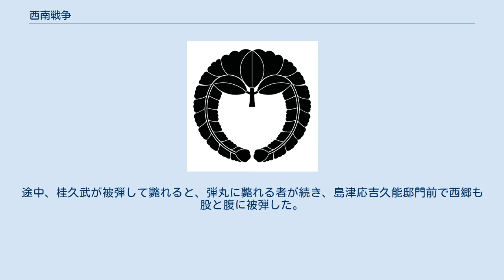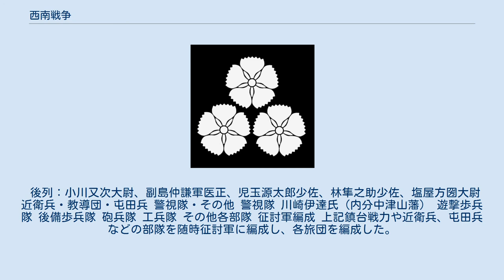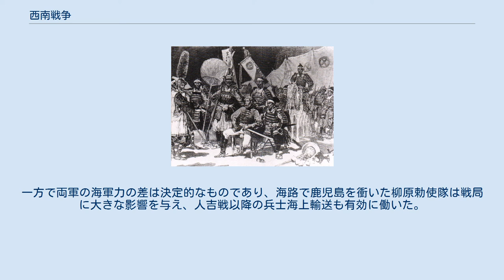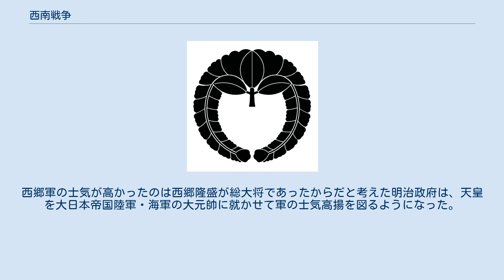西南戦争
西南戦争（せいなんせんそう）、または西南の役（せいなんのえき）は、1877年（明治10年）に現在の熊本県・宮崎県・大分県・鹿児島県において西郷隆盛を盟主にして起こった士族による武力反乱である。
明治初期に起こった一連の士族反乱の中でも最大規模のもので、日本国内で最後の内戦である。
 明治六年政変で下野した西郷は1874年（明治7年）、鹿児島県全域に私学校とその分校を創設した。
その目的は、西郷と共に下野した不平士族たちを統率することと、県内の若者を教育することであったが、外国人講師を採用したり、優秀な私学校徒を欧州へ遊学させる等、積極的に西欧文化を取り入れており、外征を行うための強固な軍隊を創造することを目指していた。
やがてこの私学校はその与党も含め、鹿児島縣令大山綱良の協力の元で県政の大部分を握る大勢力へと成長していった。
 一方、近代化を進める中央政府は1876年（明治9年）3月8日に廃刀令、同年8月5日に金禄公債証書発行条例を発布した。
この2つは帯刀・俸禄の支給という旧武士最後の特権を奪うものであり、士族に精神的かつ経済的なダメージを負わせた。
これが契機となり、同年10月24日に熊本県で「神風連の乱」、10月27日に福岡県で「秋月の乱」、10月28日に山口県で「萩の乱」が起こった。
日当山温泉にいた西郷はこれらの乱の報告を聞き、11月、桂久武に対し書簡を出した。
この書簡には士族の反乱を愉快に思う西郷の心情の外に「起つと決した時には天下を驚かす」との意も書かれていた。
ただ、書簡中では若殿輩（わかとのばら）が逸（はや）らないようにこの鰻温泉を動かないとも記しているので、この「立つと決する」は内乱よりは当時西郷が最も心配していた対ロシアのための防御・外征を意味していた可能性が高い。
その一方で1871年（明治4年）に中央政府に復帰して下野するまでの2年間、上京当初抱いていた士族を中心とする「強兵」重視路線が、四民平等・廃藩置県を全面に押し出した木戸孝允・大隈重信らの「富国」重視路線によって斥けられたことに対する不満や反発が西郷の心中に全く無かったとも考えられない。
とはいえ、西郷の真意は今以て憶測の域内にある。
 他方、私学校設立以来、政府は彼らの威を恐れ、早期の対策を行ってこなかったが、私学校党による県政の掌握が進むにつれて、私学校に対する曲解も本格化してきた。
この曲解とは、私学校を政府への反乱を企てる志士を養成する機関だとする見解である。
そしてついに、1876年（明治9年）内務卿大久保利通は、内閣顧問木戸孝允を中心とする長州派の猛烈な提案に押し切られ、鹿児島県政改革案を受諾した。
この時、大久保は外に私学校、内に長州派という非常に苦しい立場に立たされていた。
この改革案は鹿児島県令大山綱良の反対と地方の乱の発生により、その大部分が実行不可能となった。
しかし、実際に実行された対鹿児島策もあった。
その一つが1877年（明治10年）1月、私学校の内部偵察と離間工作のために警視庁大警視川路利良が中原尚雄以下24名の警察官を、「帰郷」の名目で鹿児島へと派遣したことである。
私学校徒達はこれを不審に思い、その目的を聞き出すべく警戒していた。
 1月29日、政府は鹿児島県にある陸軍省砲兵属廠にあった武器弾薬を大阪へ移すために、秘密裏に赤龍丸を鹿児島へ派遣して搬出を行った。
この搬出は当時の陸軍が主力装備としていたスナイドル銃の弾薬製造設備の大阪への搬出が主な目的であり、山縣有朋と大山巌という陸軍内の長閥と薩閥の代表者が協力して行われたことが記録されている。
 陸軍はスナイドル銃を主力装備としていたが、その弾薬は薩摩藩が設立した兵器・弾薬工場が前身である鹿児島属廠で製造され、ほぼ独占的に供給されていた。
 後装式（元込め）のスナイドル銃をいち早く導入し、集成館事業の蓄積で近代工業基盤を有していた薩摩藩は、オランダ商社を通じて、イギリス製のパトロン（薬莢）製造機械を輸入し、1872年（明治5年）の陸軍省創設以前からスナイドル弾薬の国産化に成功していた唯一の地域だった。
 現存するボクサーパトロン10発入りパッケージ（左）と同弾薬の断面 火薬・弾丸・雷管さえあれば使用できる前装式銃と異なり、後装式のスナイドル銃の弾薬（実包）は真鍮を主材料として水圧プレスで成型される基部を持った薬莢が不可欠で、これが無ければ銃として機能しない。
 薬莢基部は単純な構造であるため、個人レベルの量であれば家内生産で製造できなくもないが、小規模と...